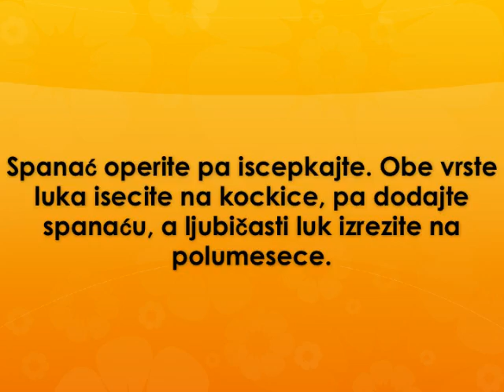Salata sa spanacem Recept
recept za salatu sa spanacem